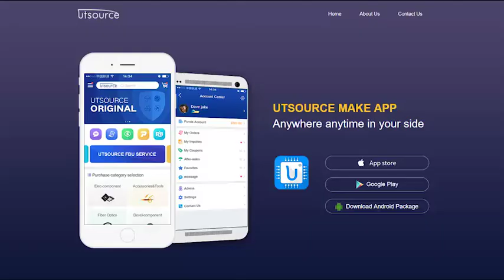MB81416-10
Brand:FUJ
Package / Case:DIP18